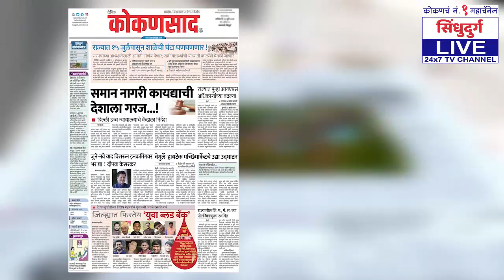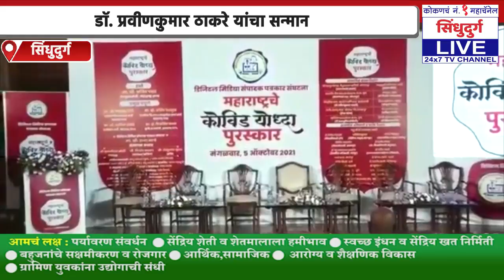डॉ. प्रवीणकुमार ठाकरे यांचा सन्मान